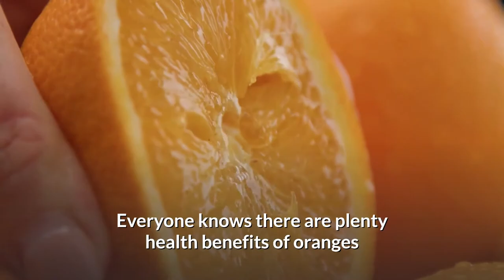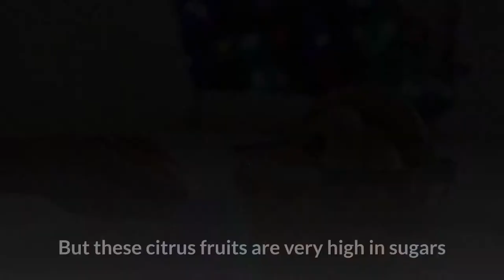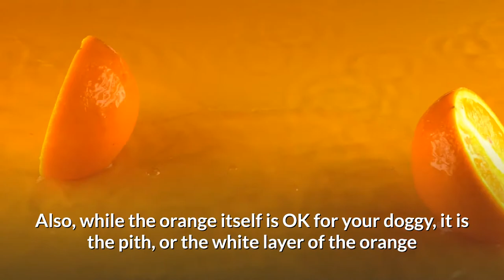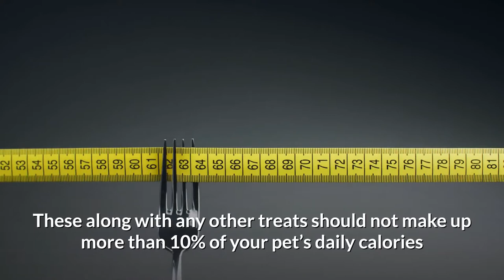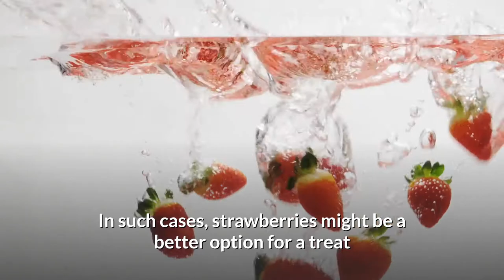Can Dogs Eat Oranges? Yes, But Follow These Rules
Starting your morning with a glass of freshly squeezed orange juice is one of the best ways to wake up your body and acquire energy for the day ahead. Its natural sugars supply healthy fuel to your muscles, and it has loads of vitamin C, providing a boost for your immune system.

Can Dogs Have Oranges?
Health Benefits Of Oranges For Dogs
How Should Oranges Be Served To Dogs?
How Many Oranges Should Dogs Eat?
When Are Oranges Bad For Dogs?
So Make Sure To Stick To The Fresh Stuff Only!